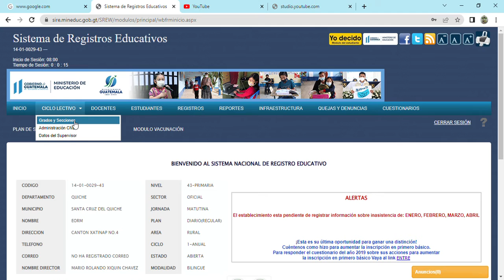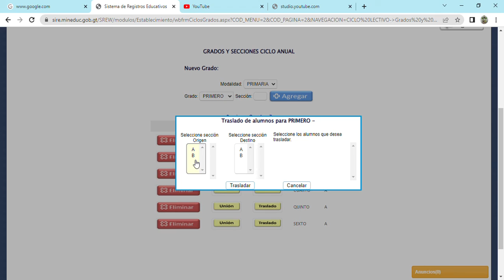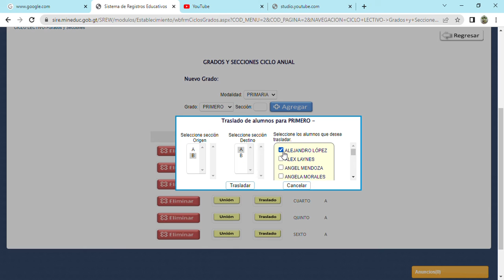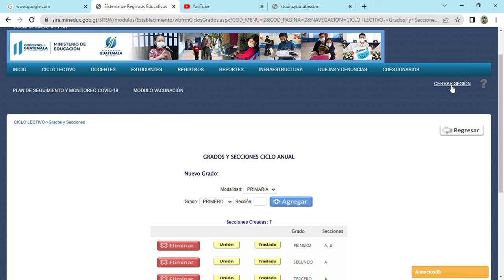CAMBIAR LA SECCION DE UN ESTUDIANTES.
COMO CAMBIAR LA SECCION DE UN ESTUDIANTES DEL MISMO GRADO.